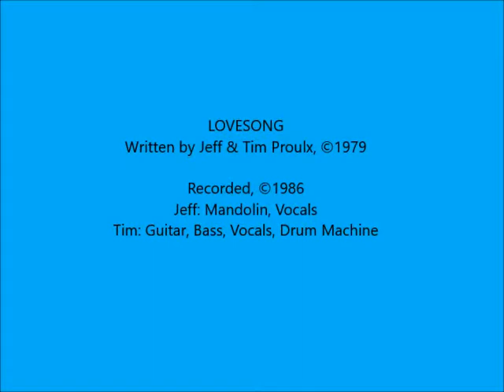LOVESONG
Recorded 1986
Jeff Proulx: Mandolin, Vocals
Tim Proulx: Guitar, Bass, Vocals, Percussion